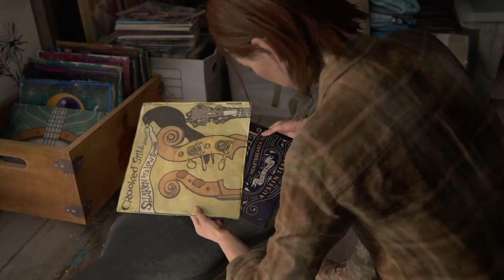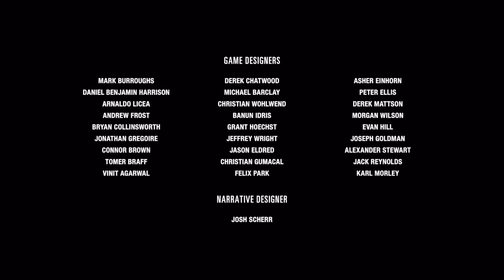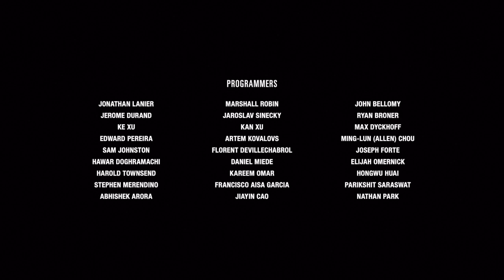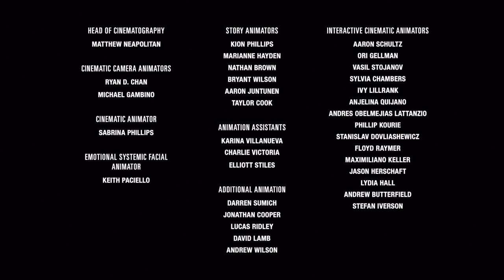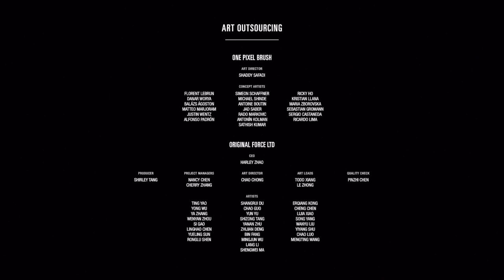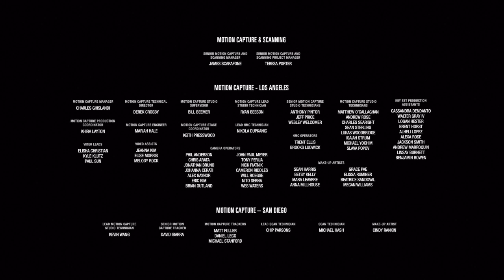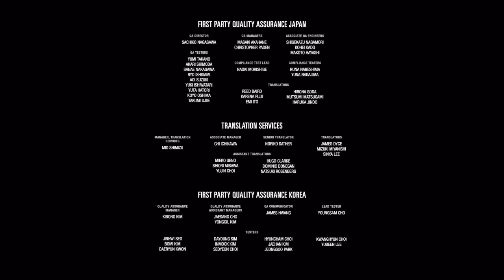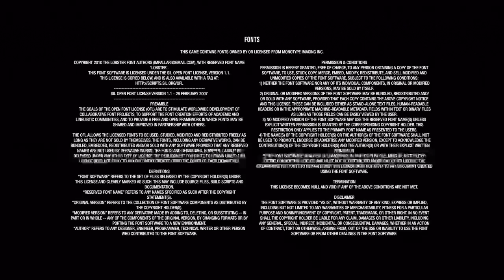The Last Of Us Part II#FinalDefinitivo - Abby X Ellie :}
Abby Vs Ellie(The End).
*Quer ser um Streamer Profissional?Entre no link para se tornar um Streamer PRO...
*Do you want to be a Stream like a PRO?Enter to the link to be a PROFESSIONAL...
Então pessoal,quem ai ta afim de aprender a desenhar animes e tudo sem nenhuma dificuldade?Tenho uma ótima opção,é um curso de DESENHOS completo,com um ótimo custo para vocês aprenderem...
Mais uma oportunidade para vocês.Quem ai quer ganhar dinheiro sendo somente afiliado e ganhando comissões???Tem um site que ta com uma ótima promoção para vocês aprenderam a serem um craque nisso!Vai lá e se inscreva!
QUEM QUER PERDER PESO RÁPIDO?Tenho um ótimo site e APP para vocês!!!